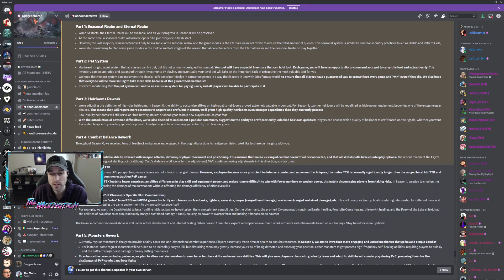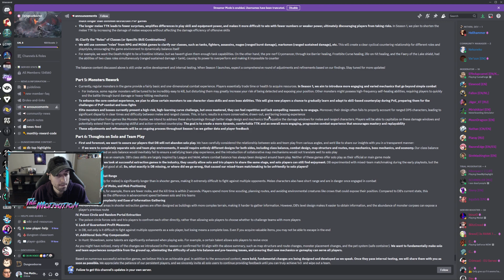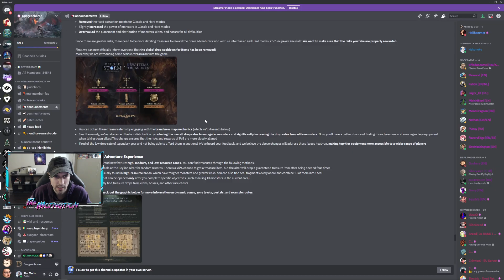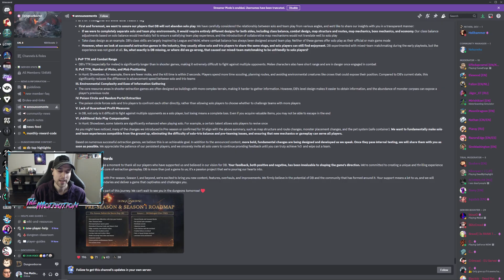Dungeonborne - Season 1 Roadmap + Development Philosophy Discussion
Thumbnail and stuff coming soon, had to bail for my grandma's birthday!

Also here’s the Steam notes posted if you want to be able to follow along easier.

00:00 - Introduction
00:58 - Part 1: Seasonal Realm and Eternal Realm
04:08 - Part 2: Pet System
08:26 - Part 3: Heirlooms Rework
10:23 - Part 4: Combat Balance rework
16:57 - Part 5: Monsters Rework
22:35 - Part 6: Thoughts on Solo and Team Play
30:53 - Part 7: Closing Words
31:47 - My closing thoughts